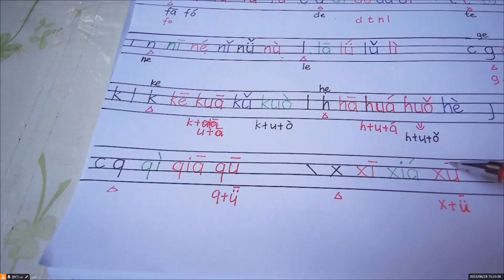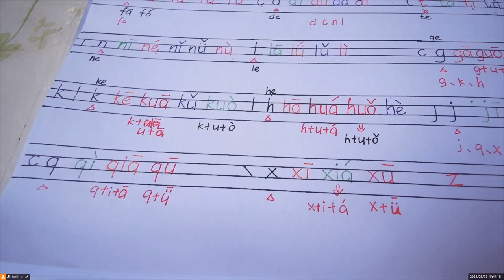006 Chinese Pinyin learning j q x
hsk1-102-lessons-over-37-hours-co-learning-chinese
method1 :
method2:
turn to "home", and search for "Lukas Noreen".
Comprehensive Chinese Learning Community
"Course Overview: Welcome to our Comprehensive Chinese Learning Community!
 Join us for a vibrant learning experience that will elevate your Chinese proficiency.
Our services cover various aspects of Chinese learning, including free material sharing,
 essay correction, exam explanations, and resolving challenging questions."
Course Highlights:
Regular Learning Material Sharing: We regularly share the latest and most practical Chinese learning materials to help you master language skills.
Free Chinese Textbooks: Access a wealth of Chinese textbooks for free, allowing you to systematically learn the language.
Personalized Essay Correction: Submit your essays, and we'll provide personalized corrections and suggestions to help you continually improve.
Exam Explanation Services: Stuck on exam questions? We offer detailed explanations to ensure a deep understanding of key concepts.
Q&A for Challenges: Whether it's grammar or pronunciation, our community is here to provide timely and effective answers to your questions.
WeChat ID：LukasNoreen
Please direct message for detailed instructions on joining."
Learn and progress together in our community. Welcome aboard!